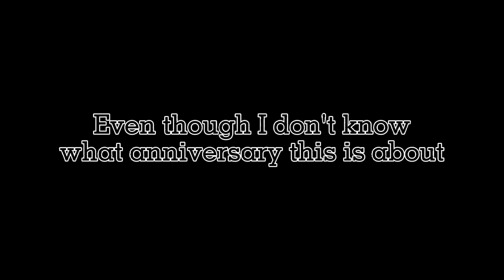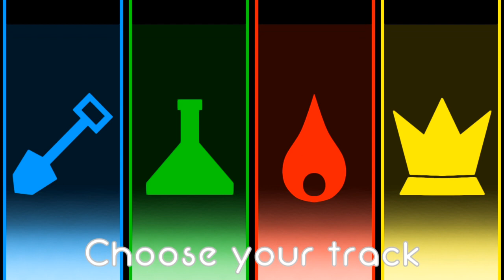Just Shovel and Knight fanart || Ibispaint X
Celebrating the 2nd anniversary of the crossover between "Just shapes and Beats" and "Shovel Knight". People can choose one of these four videos to see how I draw them:

Create by Grin (me)

Best crossover: Just Shapes and Beats × Shovel Knight